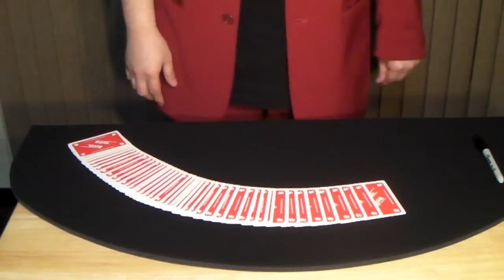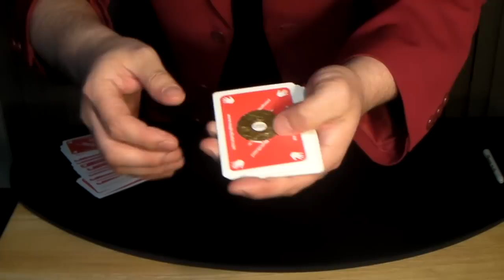マジックレクチャー1「バレンタインマジック」演技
レクチャーブログ第１弾のマジックです。
こちらの動画は2012年〜2014年までの間、「RYOTAのネタ帳」として有料マジックレクチャーをしていた頃の実演動画です。
※現在はこのサービスは行っておりません。